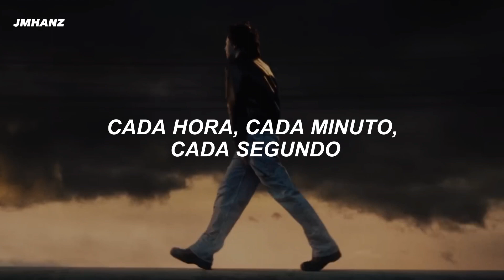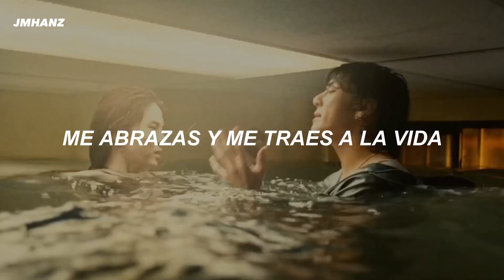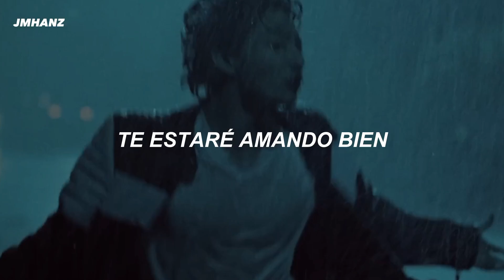Jungkook- Seven (Feat. Latto) (Traducido al español)